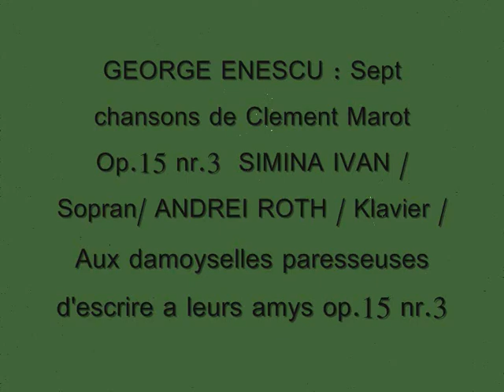GEORGE ENESCU :Sept chansons de CLEMENT MAROT Op.15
Aux damoyselles paresseuses d'escrire a leurs amys Op.15 nr.3 SIMINA IVAN / Sopran / ANDREI ROTH /Klavier /